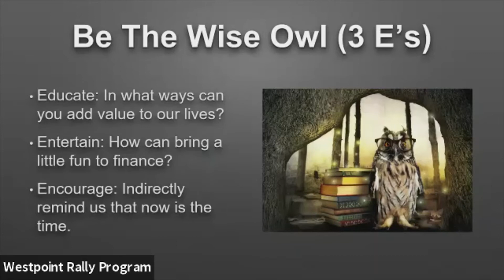Keynote Sound Bite: Be More Like the Wise Owl, Less Like the Squawking Parrot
Would your audience liken your social media content to the sounds of a squawking parrot? If so, how can we work on being less of a squawking parrot and more like a wise owl?